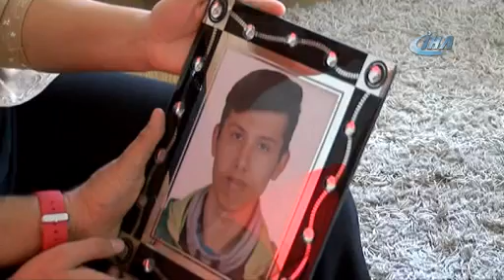BİR AYAĞIM YOK AMA ASLAN GİBİ İKİ EVLADIM VAR